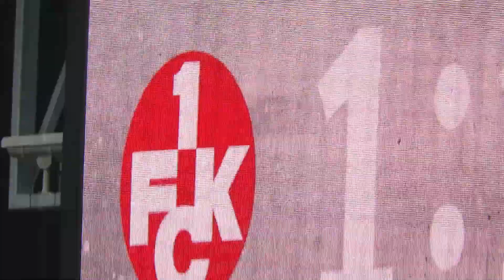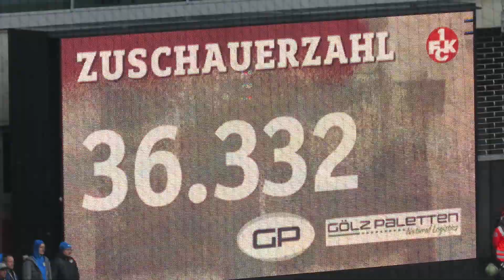[02.10.22 - Teil 7/10] 1. F. C. KAISERSLAUTERN - Eintracht Braunschweig